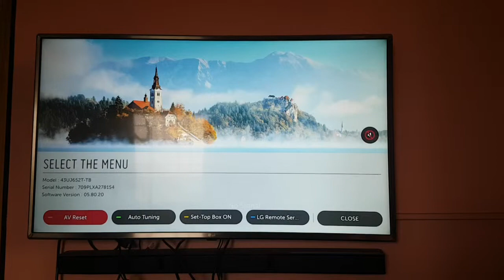LG Mute icon dancing displays caused TV not functioning properly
Model 43UJ652T-TB Software version 5.80.20